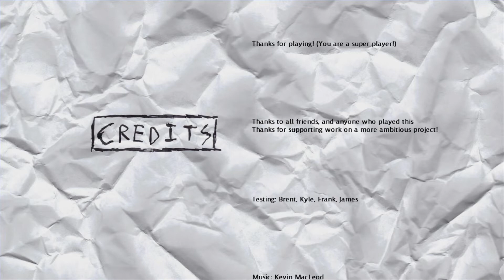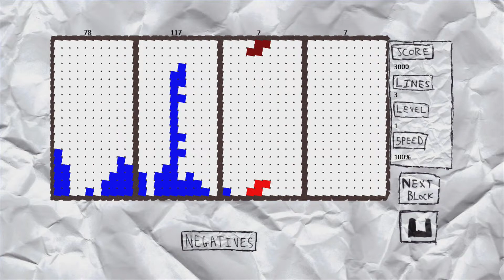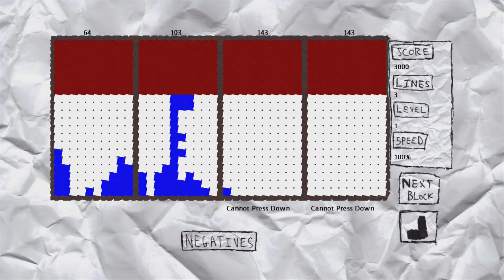Block Puzzle's Revenge (8/2/2010)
Official description: The block's are getting their revenge! Take control and move between four fields at once and try to keep the fields up and alive. The timer keeps ticking, boss blocks keep dropping, prolong the block menace as long as possible! Features visual and audio changes to keep the pacing up, along with classic and two player competitive modes.

RELEASE DATE: 8/2/2010
DEVELOPER: Apoxxle
GENRE: Puzzle & Trivia